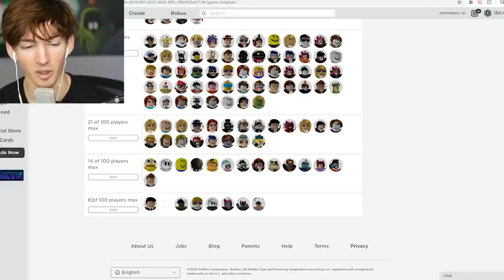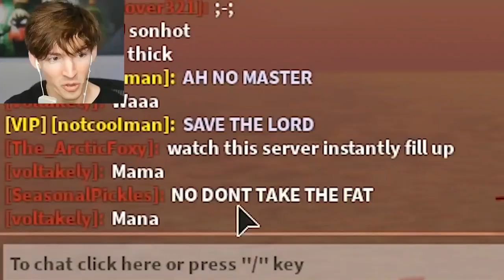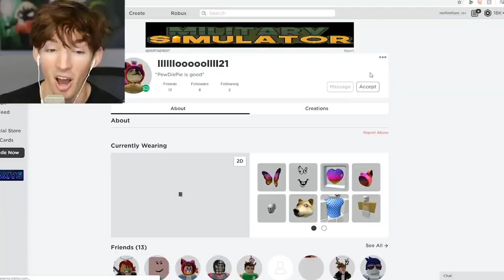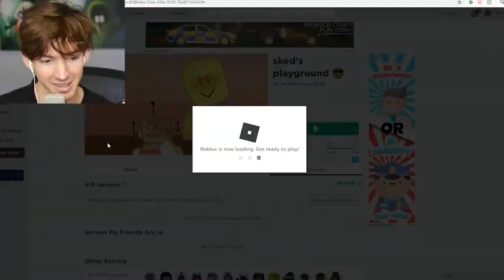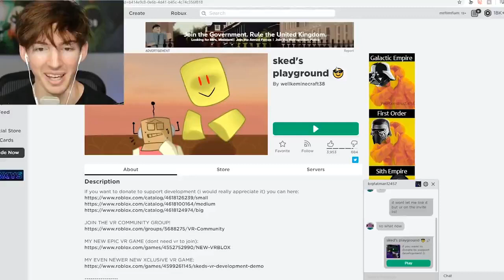Flamingo! A Roblox VR player tried to kiss me...